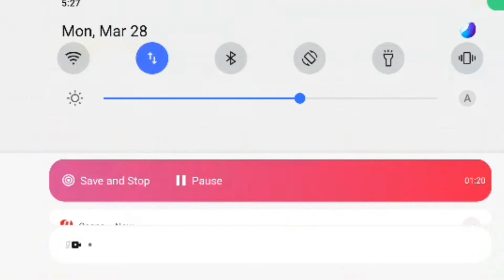Ultimate Offroad Simulator will be updated regularly with your suggestions.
Ultimate Offroad Simulator combines the realism and fun driving physics to create the best car driving simulator on mobile with its advanced car driving physics engine. The best car driving simulator comes with the best driving physics! From racing cars to off road SUVs, all kinds of vehicles have their own physics!

★UNLIMITED CUSTOMIZATION

Create your own car and show off your style to everyone! From countless vinyls to car parts, you can create your own dream car with this game. Imagination is your only limit! Extreme customization is waiting for you!